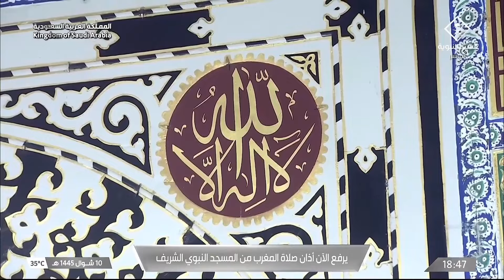19th April 2024 Madeenah Maghrib Adhaan Sheikh Muhammad Qassas